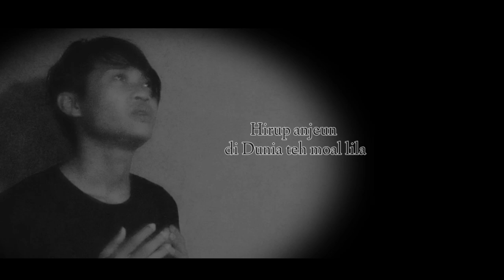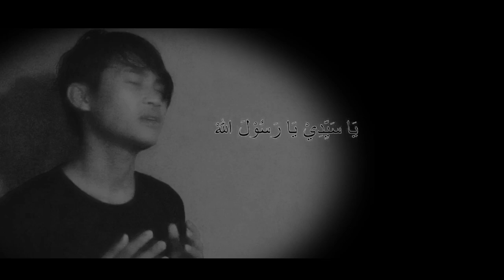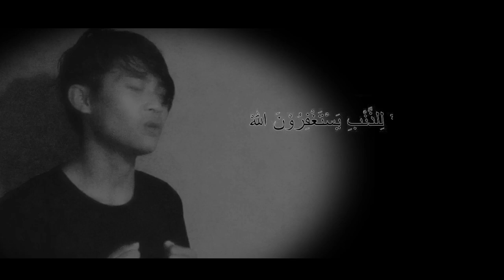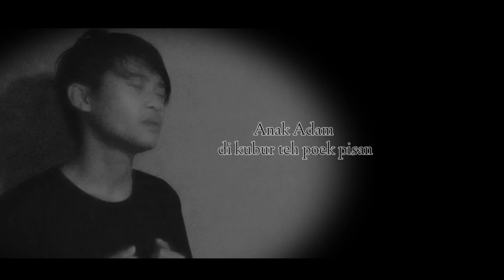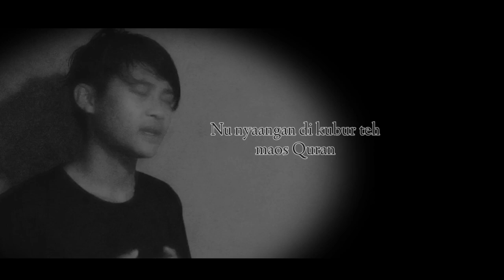Nadom Sunda Anak Adam ( remake )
Nadom Sunda Anak Adam - Asep Aziz ( remake )